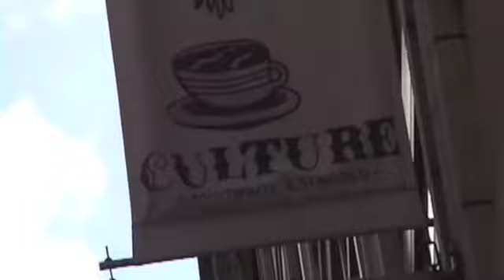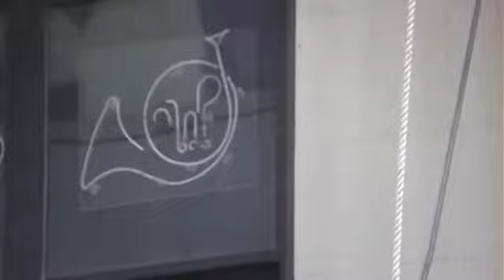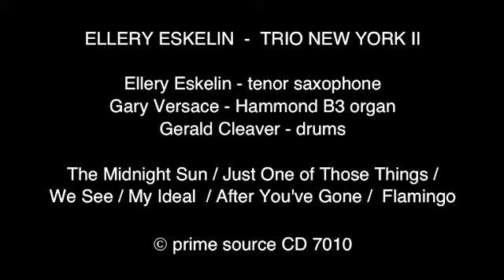ELLERY ESKELIN Trio New York II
Official prime source promotional video for tenor saxophonist Ellery Eskelin's new CD "TRIO NEW YORK II".

Ellery Eskelin - tenor saxophone
Gary Versace - Hammond B3 organ
Gerald Cleaver - drums

Recorded in New York City, January 2013